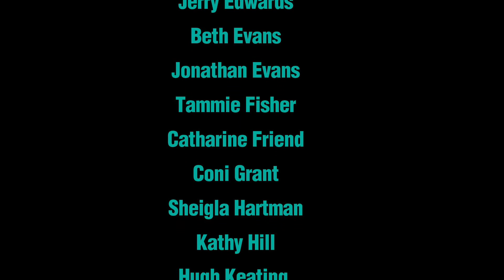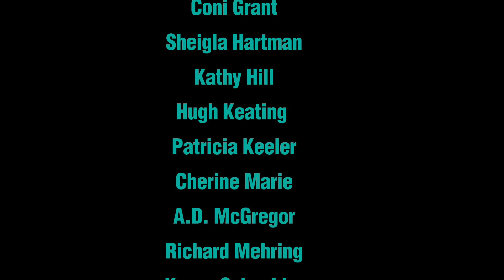2023 Members’ Show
First show of 2023 at SPACe Gallery!